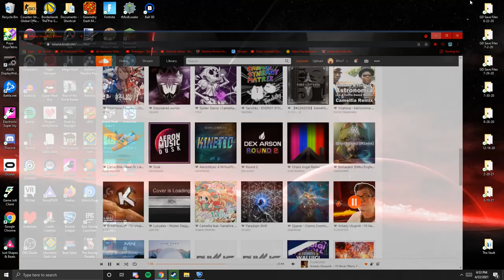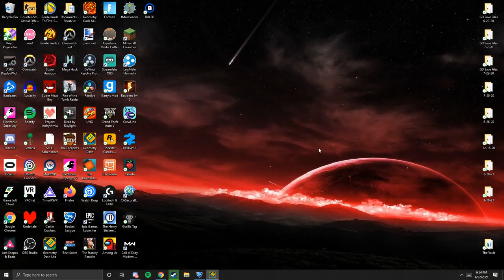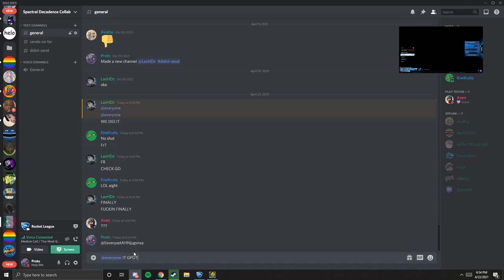THE MOMENT SPECTRAL DECADENCE GOT RATED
I CANT BELIEVE THIS GO PLAY IT 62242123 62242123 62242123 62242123